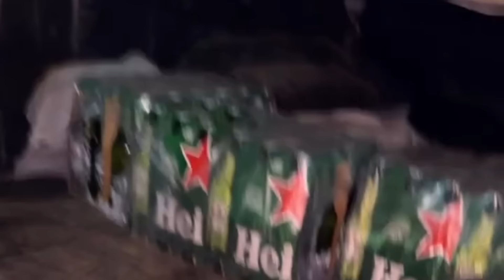KAMYLINHA FEZ 2 MESES DE NAMORO COM GABB 😍 PAST0RA DEIXOU MIGUEL PERDER A V1RG1ND4D3 COM ISABEL 😱😱